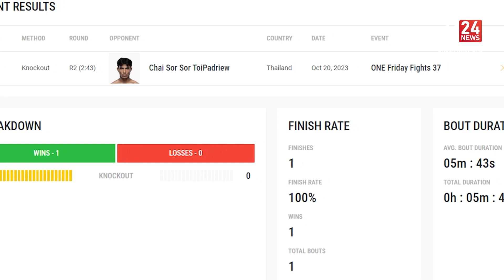النشرة الرياضية | 11:45 21 10 2023